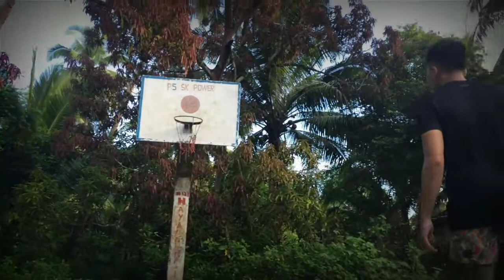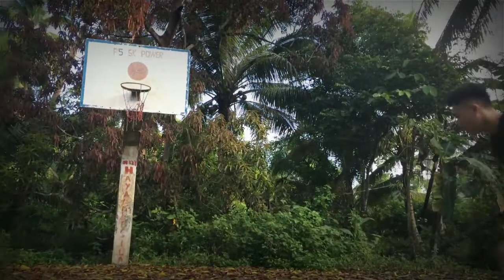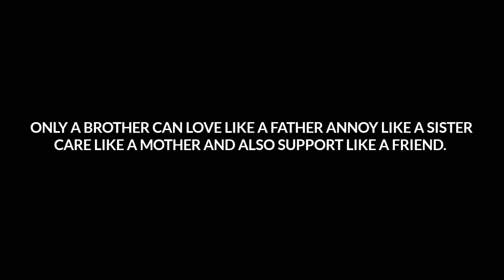KUYA | SHORT FILM | SAD STORY | BUTUANON TA VINES